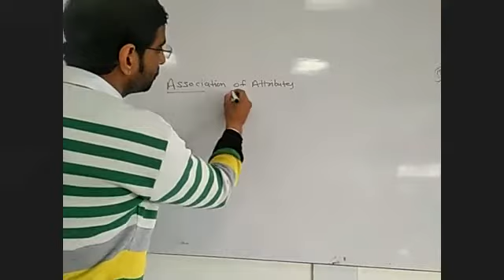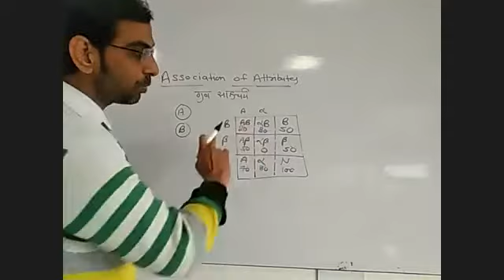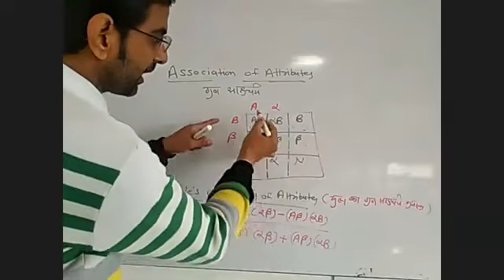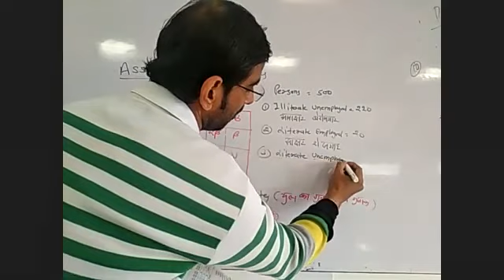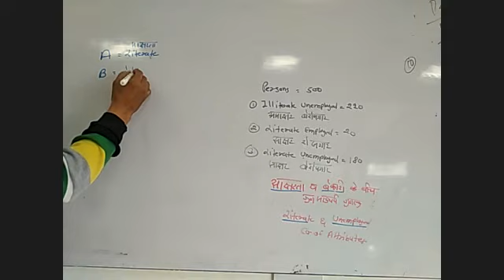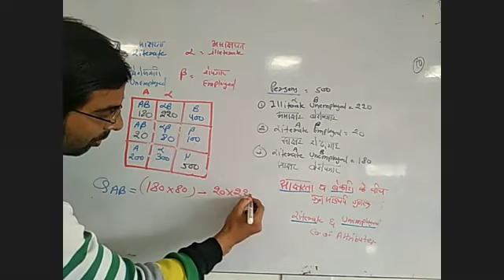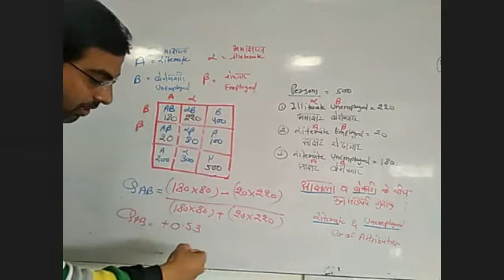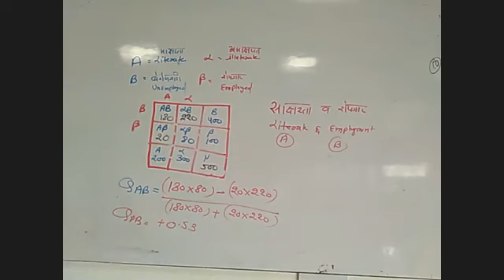Association of Attributes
This video upload by Adarsh college of professional studies Abu Road